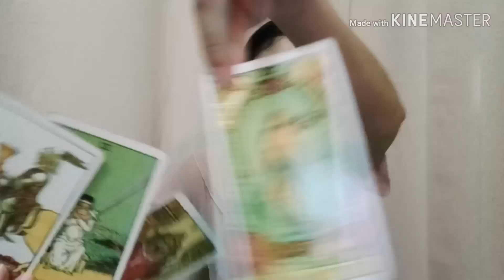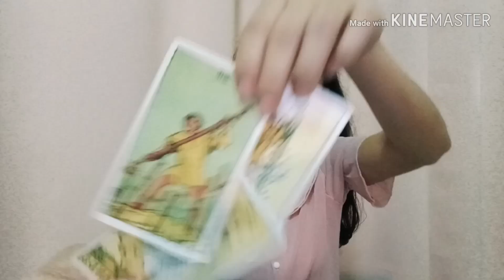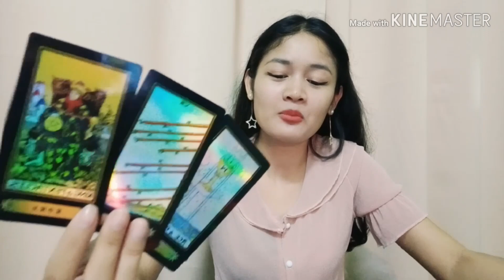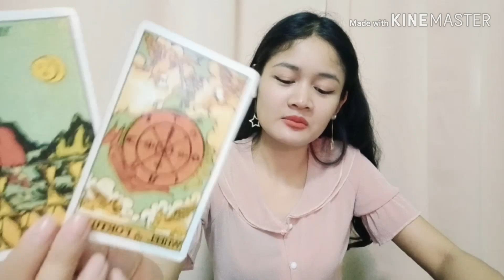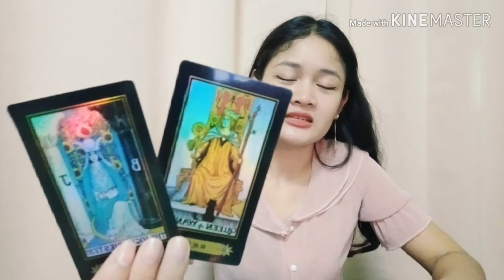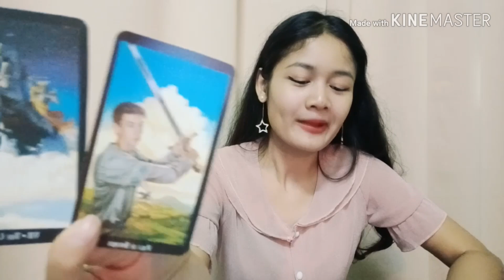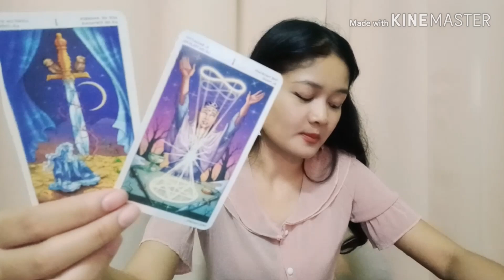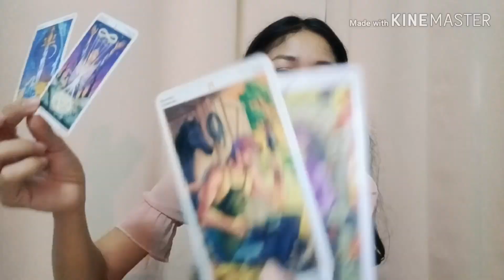ราศีธนู💕คืนดีจร้าาาาา💕😁บทที่5,กันยายน 62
ผู้ที่เกิดราศีธนู : ตั้งแต่ 16 ธันวาคม – 14 มกราคม
ผู้ที่เกิดราศีมังกร : ตั้งแต่ 15 มกราคม – 12 กุมภาพันธ์
ผู้ที่เกิดราศีกุมภ์ : ตั้งแต่ 13 กุมภาพันธ์ – 14 มีนาคม
ผู้ที่เกิดราศีมีน : ตั้งแต่ 15 มีนาคม – 12 เมษายน
ผู้ที่เกิดราศีเมษ : ตั้งแต่ 13 เมษายน ถึง 14 พฤษภาคม
ผู้ที่เกิดราศีพฤษก : ตั้งแต่ 15 พฤษภาคม – 14 มิถุนายน
ผู้ที่เกิดราศีเมถุน : ตั้งแต่ 15 มิถุนายน – 14 กรกฎาคม
ผู้ที่เกิดราศีกรกฎ : ตั้งแต่ 15 กรกฎาคม – 15 สิงหาคม
ผู้ที่เกิดราศีสิงห์ : ตั้งแต่ 16 สิงหาคม – 16 กันยายน
ผู้ที่เกิดราศีกันย์ : ตั้งแต่ 17 กันยายน – 16 ตุลาคม
ผู้ที่เกิดราศีตุลย์ : ตั้งแต่ 17 ตุลาคม – 15 พฤศจิกายน
ผู้ที่เกิดราศีพิจิก : ตั้งแต่ 16 พฤศจิกายน – 15 ธันวาคม